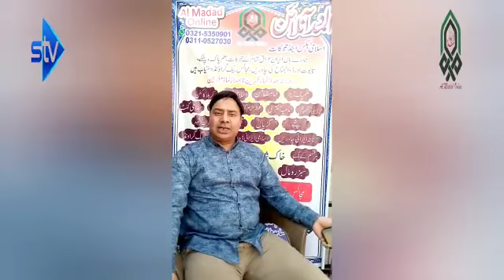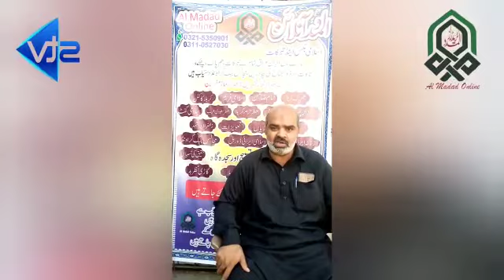AlMadad on Line